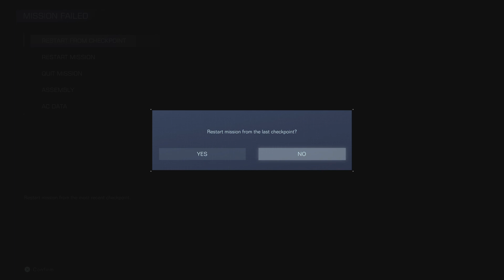ARMORED CORE VI FIRES OF RUBICON - Mission: Operation Wallclimber (First Run)